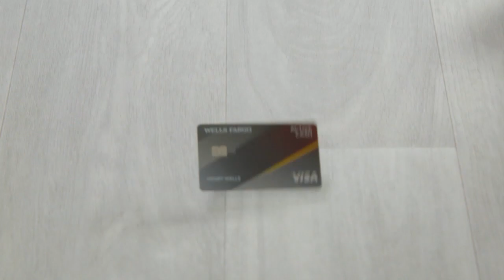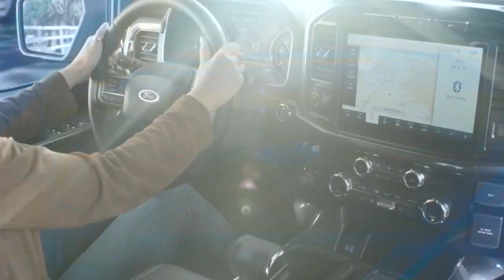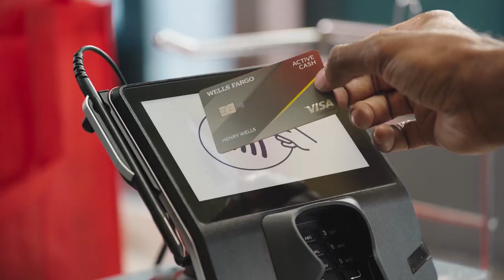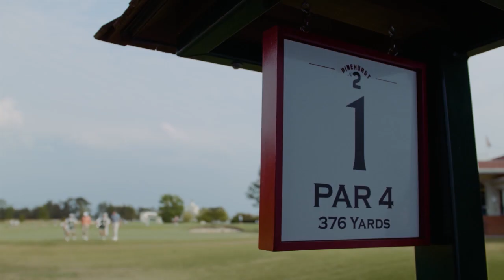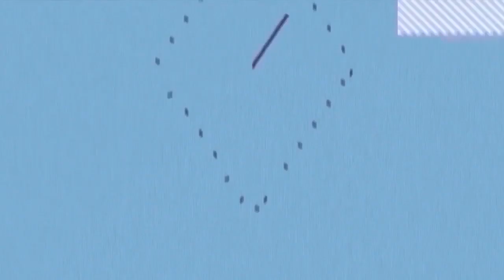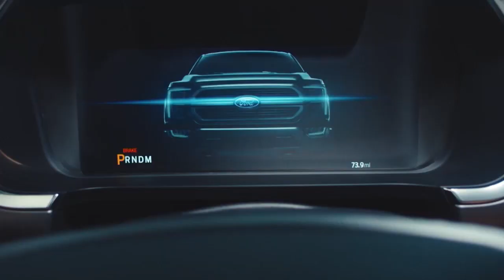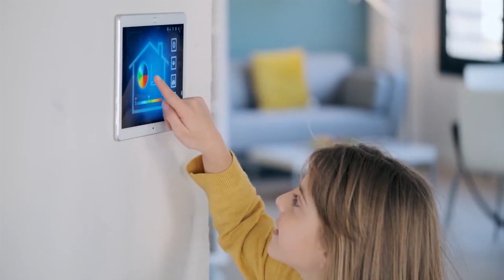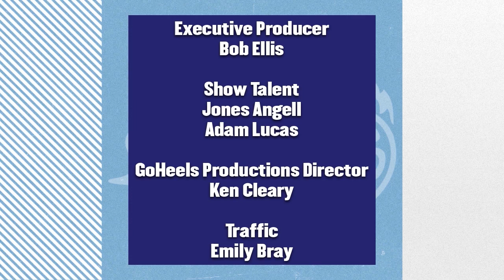Carolina Insider TV Show 2021-22 Week 31